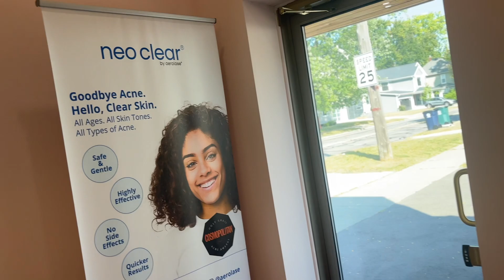I got Lip Filler For The FIRST TIME😍👄 !! FULL 💉💉